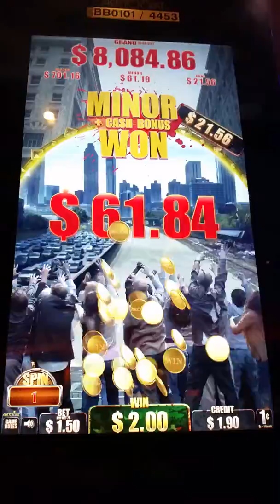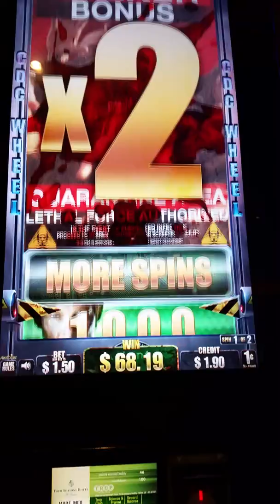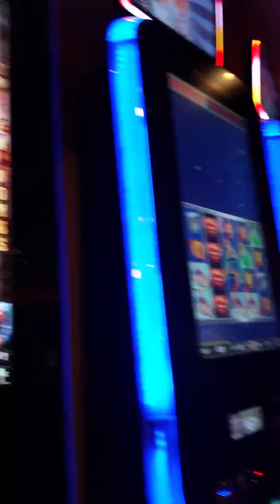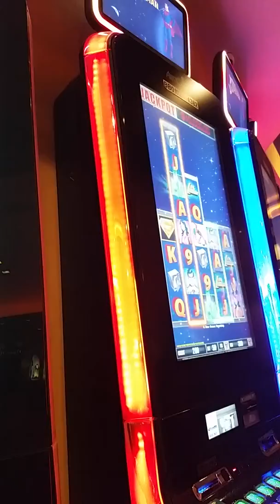Walking Dead Slot Bonus $1.50 bet